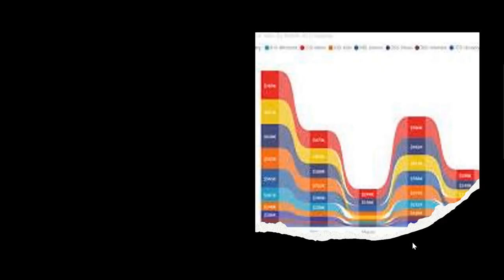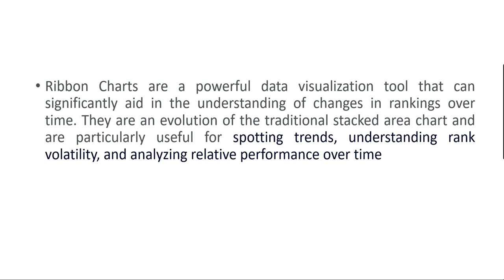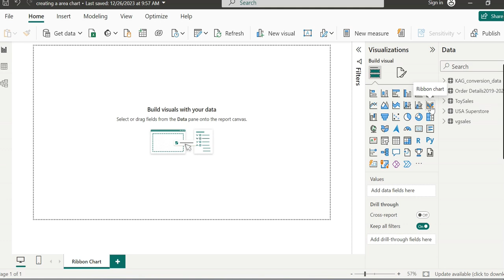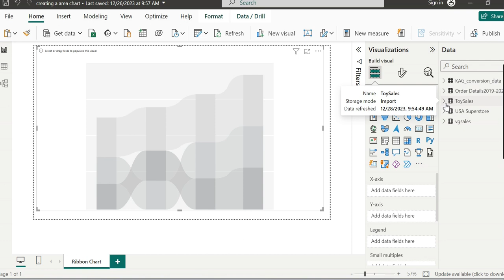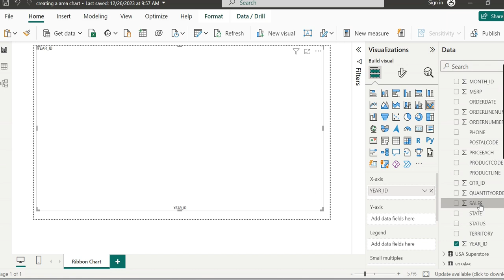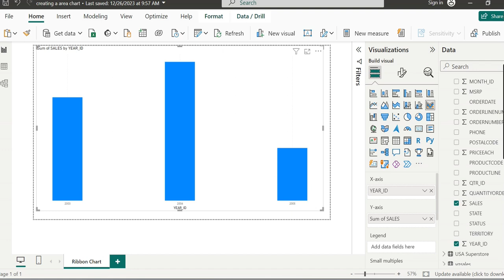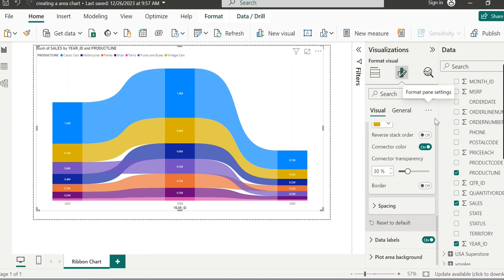#56 - Visualizing the Ranking of Items using Ribbon Charts | Power BI Tutorial for Beginners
Visualizing the Ranking of Items using Ribbon Charts |
Working with Filled Maps |
Power BI Tutorial for Beginners |
Power BI Tutorials |
Power BI
Power BI by Codephile